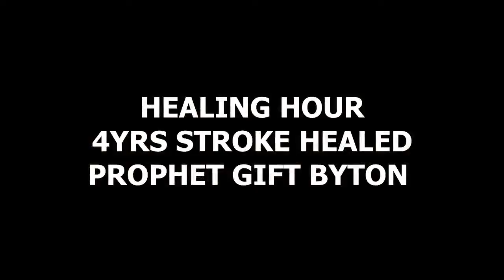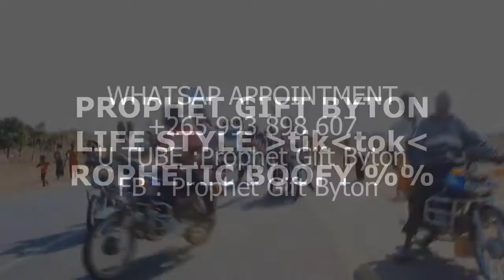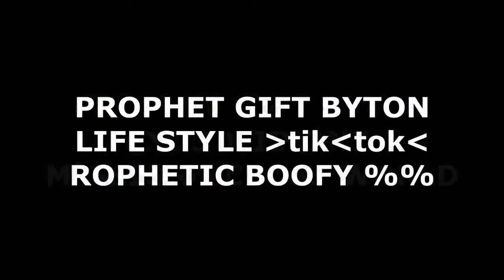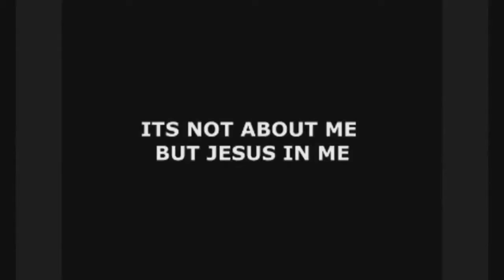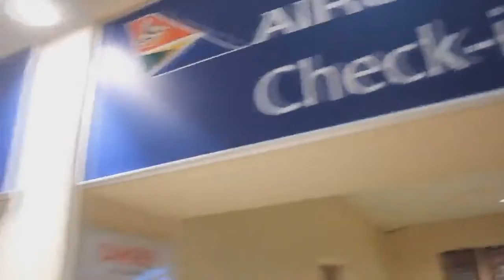Prophet Gift Byton ✔️ Epic Prophetic demostration of Gods Power wasap